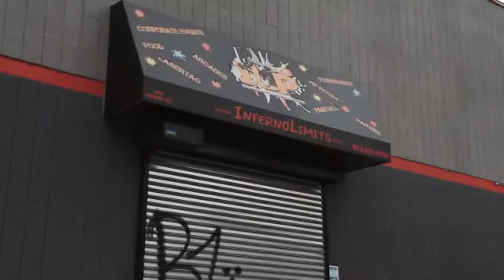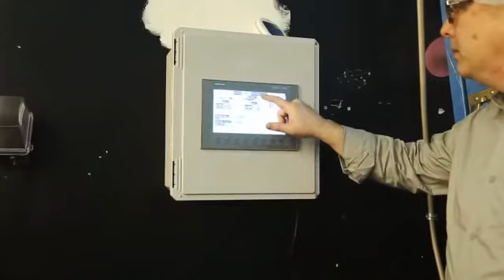Vertical Farming:The Future of Farming | Smart Farming | Next Generation Farming | Latest farming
Vertical Farming: The Future of Farming | Smart Farming | Next Generation Farming
Vertical farming is the practice of growing crops in vertically stacked layers. It often incorporates controlled-environment agriculture, which aims to optimize plant growth, and soilless farming techniques such as hydroponics, aquaponics, and aeroponics.

Resource credit: Stories / Aerofarm